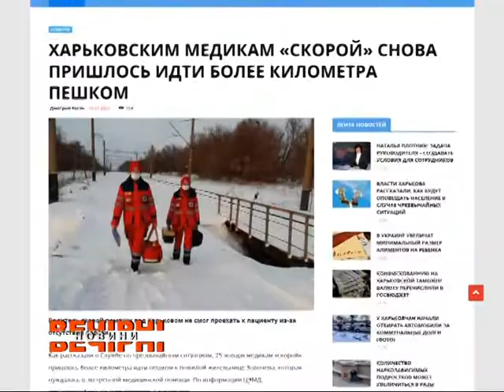Через відсутність шляху медики швидкої допомоги мали пішки пройти майже кілометр дороги